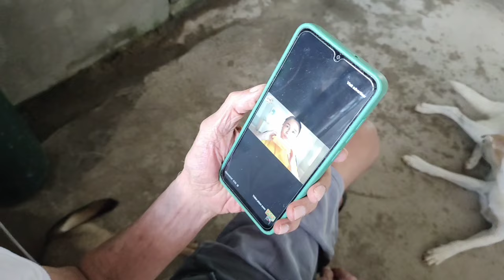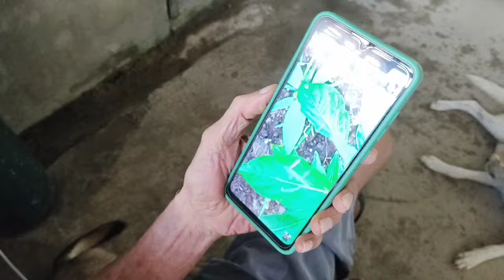simpleng Buhay sa bukid